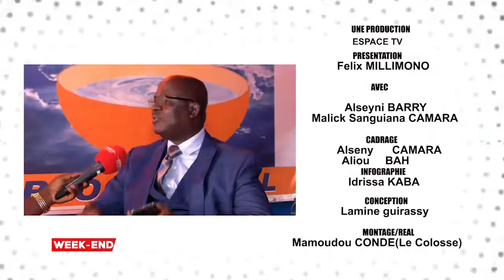WEKEND POLITIQUE2 DU LUN 09 05 2022